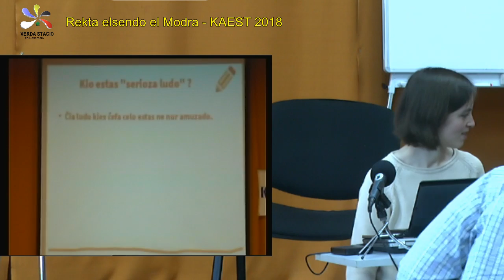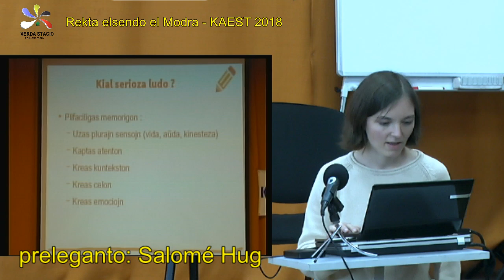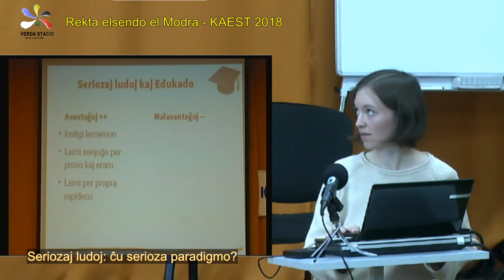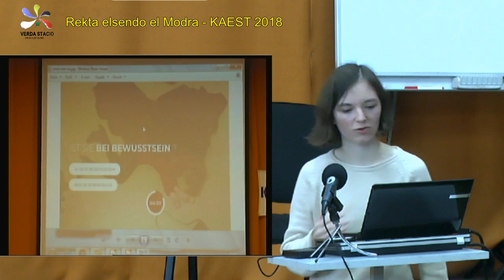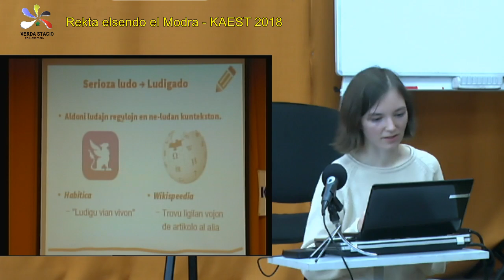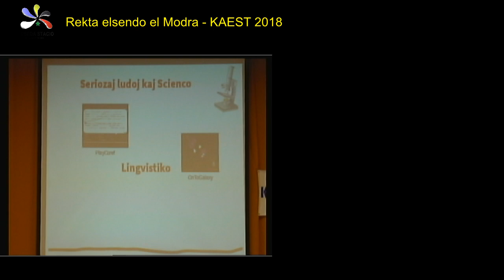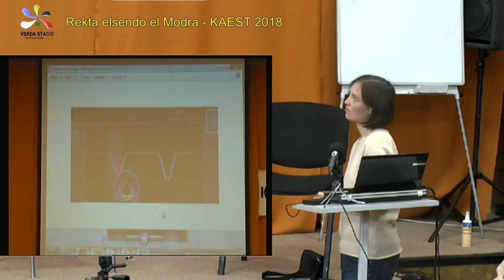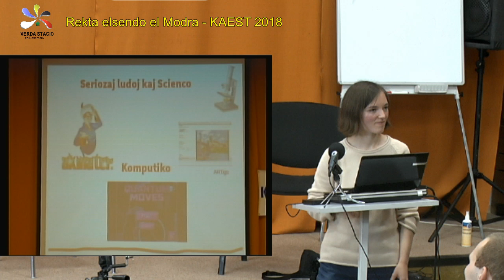KAEST - Modra - Slovakio 2018 - elsendoj en Esperanto - prelego pri ludoj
DETALA PROGRAMO de KAEST
La videokanalo de Verda Stacio por rektaj elsendoj.
Rektaj elsendoj el KAEST - prelegoj en Esperanto